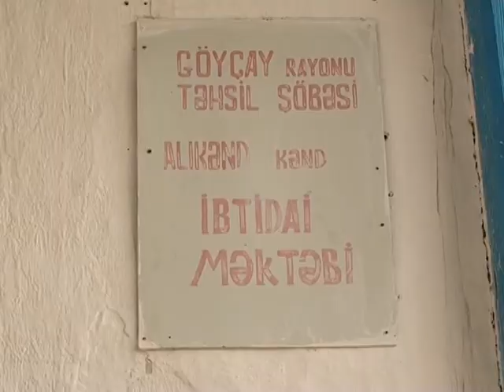Goycayda Mekteb Problemi